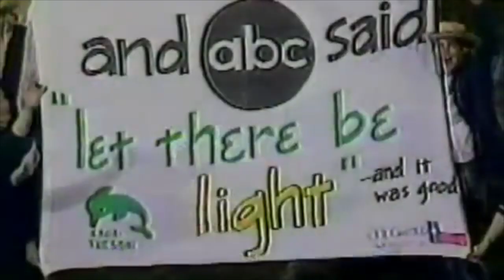Michigan v Notre Dame 2018 Hype Video